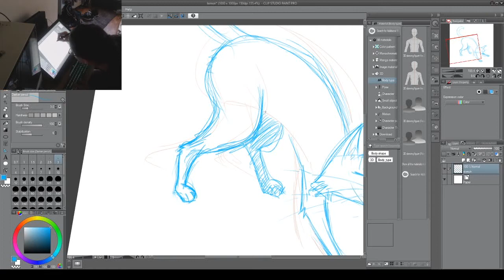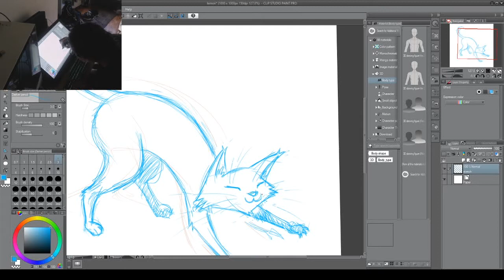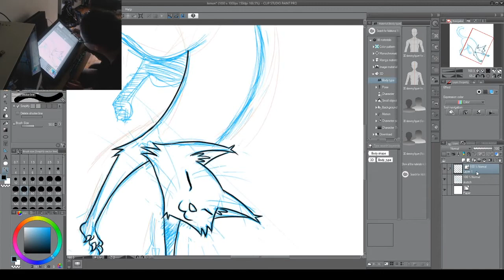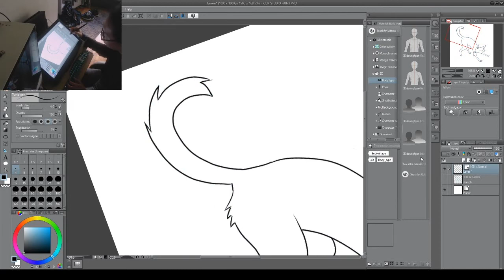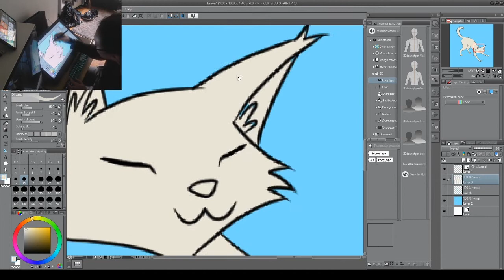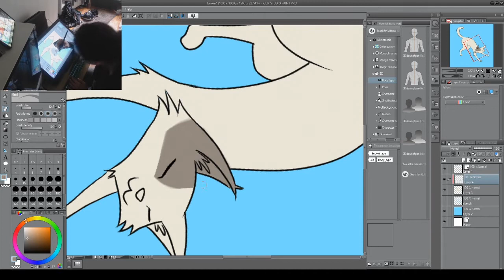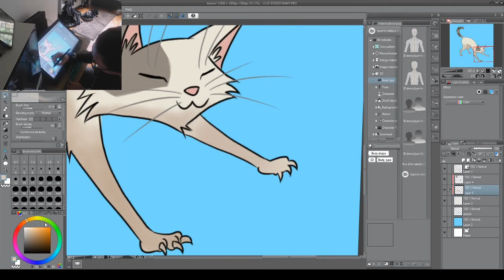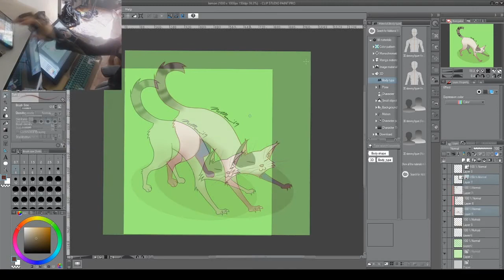Let's Draw! Lemon the Cat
Just drawing one of my cats. With comfy, sped-up Christmas music.